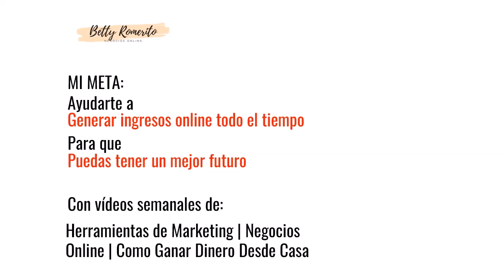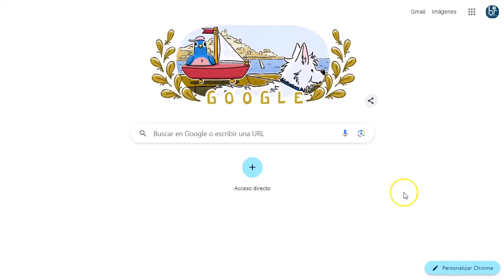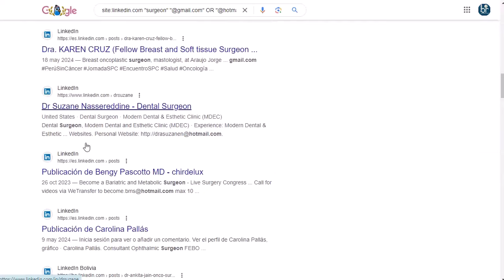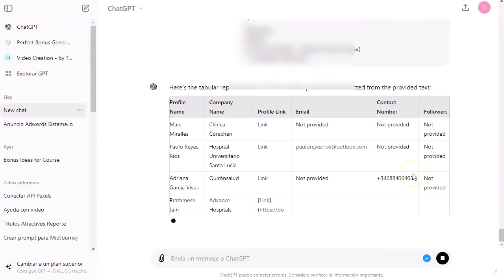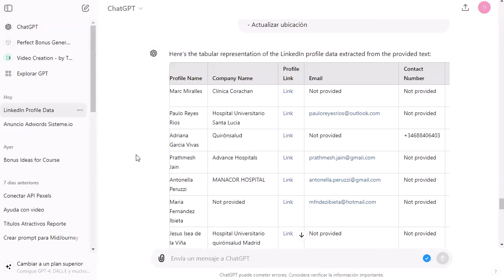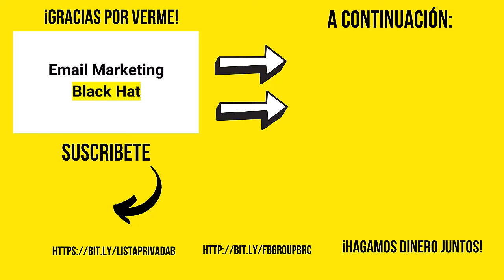Email Marketing estilo BH [🐱‍👤]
Vamos rapidito que es lunes y necesitamos fuerza, energía y dinerito rápido.
Este video es muy rápido y te diré como puedes hacer email marketing con inteligencia artificial, un poquito Black hatero.
Ya sabes, como hábiles marketers podemos encontrar atajos para tener más impacto en nuestras ofertas.

¡VAMO$!

Saludos
Betty Romerito